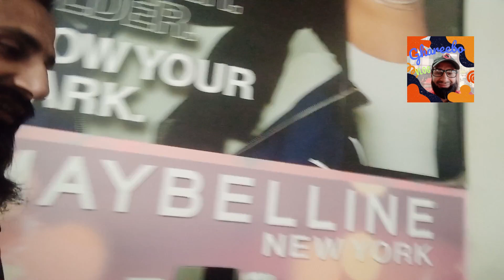Adil Shopping PART 01 || Ghareebo Vlog || نور جہان روڈ راجا صاحب شاپنگ مال